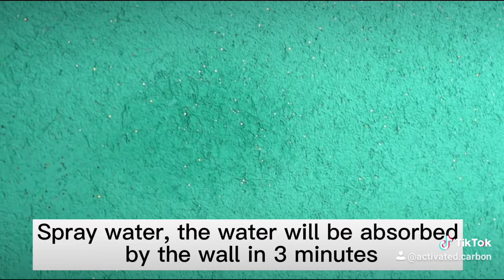Respirable zeolite interior wall material,if you need it ,please contact us